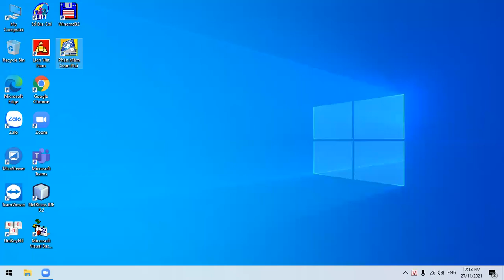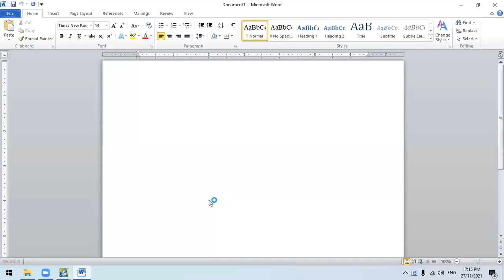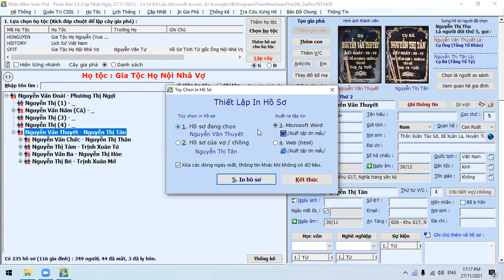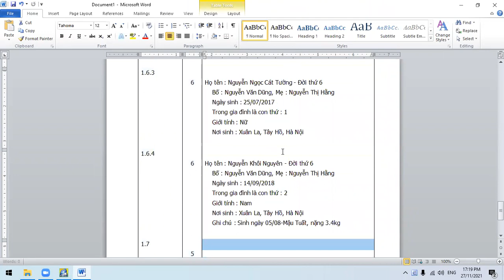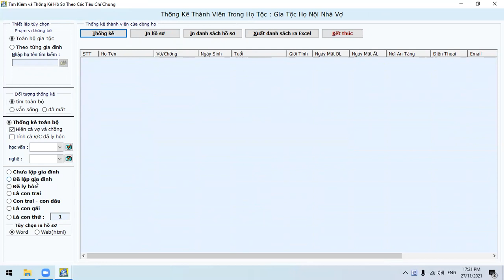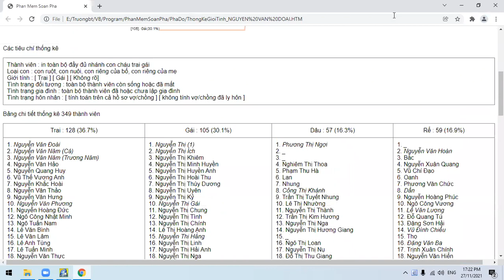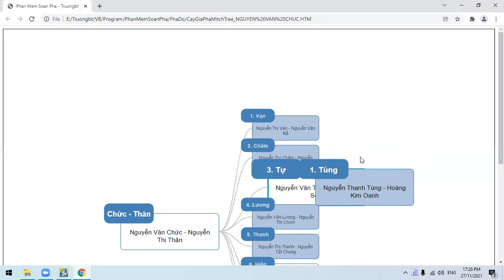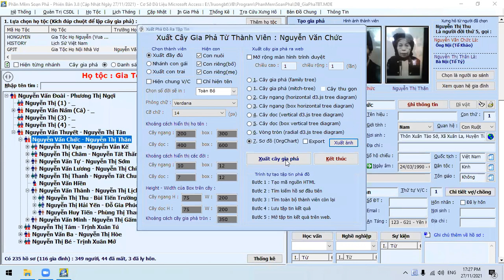Hướng dẫn - In gia phả, Tìm kiếm thống kê thành viên